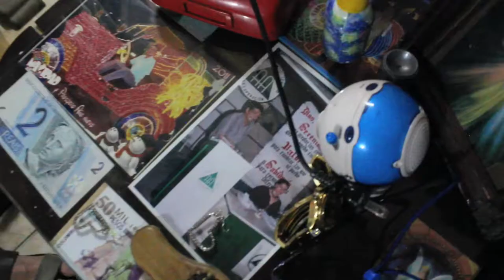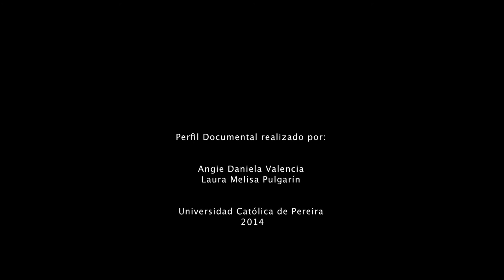Perfil Documental - Carlos Arturo Ardila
Trabajo realizado por: Angie Daniela Valencia
                                    Laura Melisa Pulgarín Hincapié

Convergencia de Medios II
Universidad Católica de Pereira